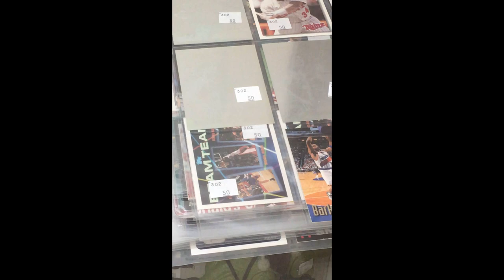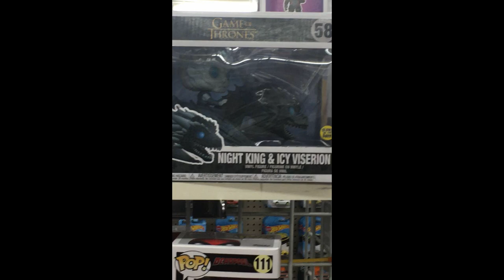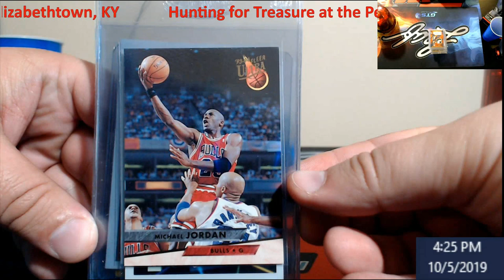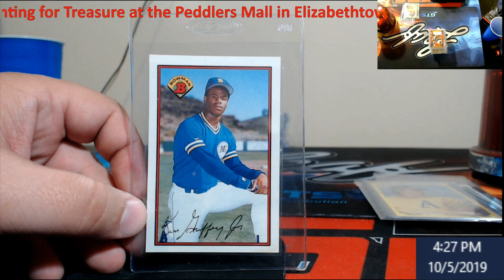Treasure Hunting at the Peddlers Mall in Elizabethtown, Kentucky - Funko Pops, Baseball Cards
Treasure Hunting at the Peddlers Mall in Elizabethtown, Kentucky - Funko Pops, Baseball Cards, and Hot Wheels.

1811 N Dixie Ave #104

Who do I collect:
Roberto Clemente
Michael Jordan
Nolan Ryan
Sidney Crosby
Vintage Cards